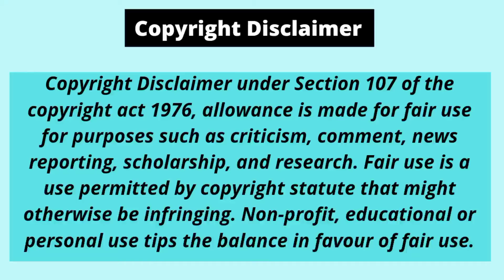(Vlogs 11) सुबह सुबह खेतों में सैर दादा जी के घर अम्मापाली Halt Morning Walk in Farm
भागलपुर में विषहरी पूजा का मनजोसा दृश्य और भक्तों का श्रद्धां भाव काफी ज्यादा रोचक लगता है

JiO Fiber भी लगवा डाला (Vlogs 09) Smart WiFi Internet LED TV के बाद R Sonu Vlogs

भाई ने खरीदा नया Samsung Smart WiFi LED TV Unboxing Review (Vlogs 08) R Sonu Vlogs

यूवा बाल विकास योजना में (Vlogs 07) Interview देने के बाद का क्या Reaction रहा मेरा R Sonu Vlogs